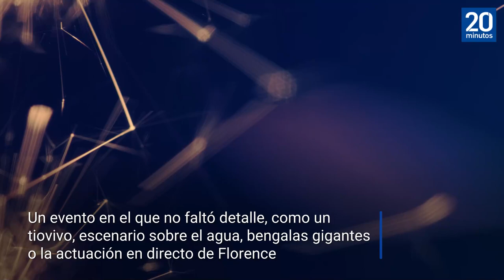El último fiestón de soltero de Piqué: tiovivo, escenario sobre el agua, bengalas gigantes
Desde que se conociera la ruptura entre Gerard Piqué y Shakira, muchos han sido los rumores que se ciernen sobre el jugador. Salidas, eventos, fiestas, aventuras o amigas especiales. Según los medios que siguen la actualidad de la vida más íntima de la ya expareja, el futbolista llevaría un alto e intenso tren de vida que se habría intensificado desde su separación con la cantante colombiana.

De la última salida o fiesta de la que se habla es de una que se ha pegado el deportista en Estocolmo, Suecia. Según reveló este domingo Socialité, el defensa internacional acudió a la ciudad sueca por motivos de trabajo, pero, después, acudió a una multitudinaria y exclusiva fiesta, ya que es necesario entrar con invitación